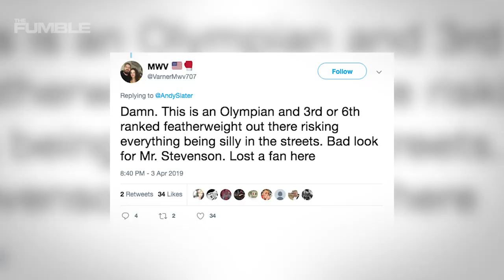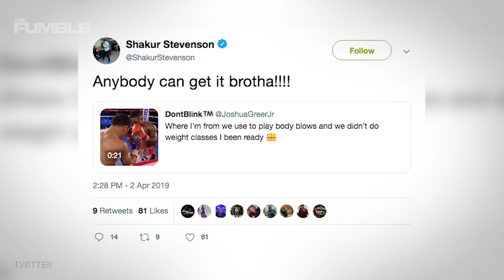Olympic Boxer Shakur Stevenson CAUGHT On Video Fighting Women In Parking Lot!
Disturbing footage has just been released of 2015 Olympic silver medalist boxer Shakur Stevenson instigating a brutal fight with a group of people…which included two women. I’ve got the footage and gruesome details coming up.